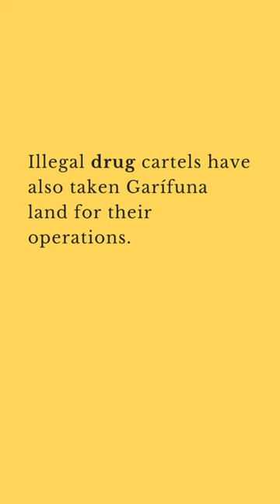Miriam Miranda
Miriam Miranda has worked hard to prevent land theft by big tourism businesses, help Indigenous communities recover their ancestral territories, and stop drug trafficking. Watch her story in this short video!